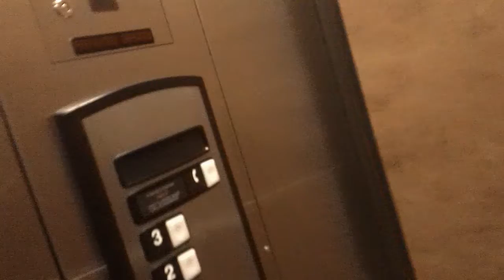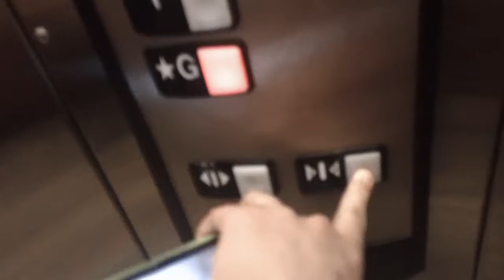1 minute ride On The 2nd Schindler Hydraullic Elevator At The Flats At 401, Raleigh NC